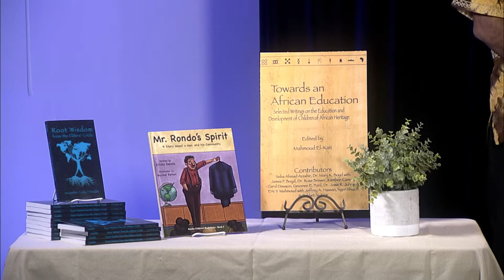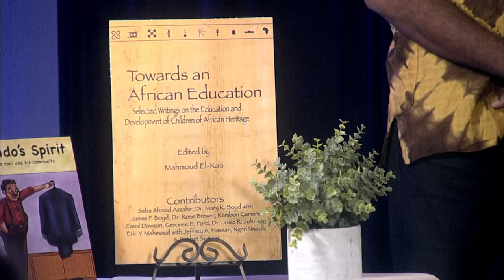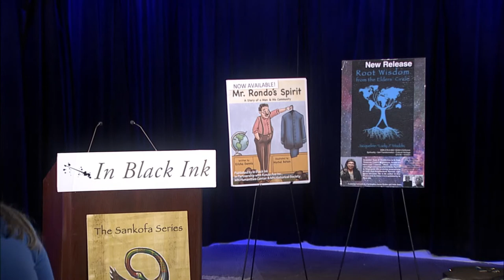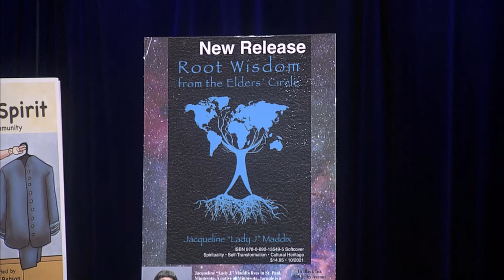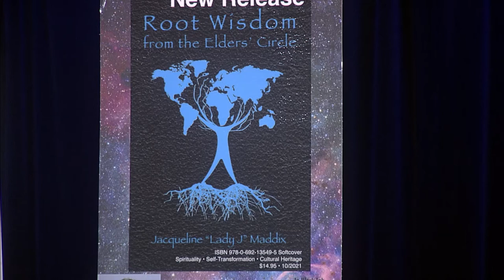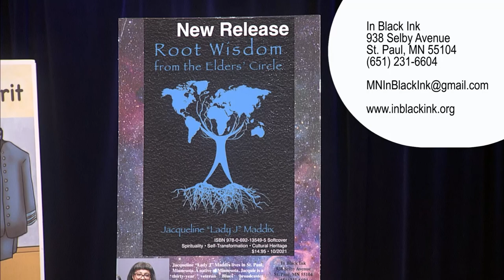SPNN Welcomes IN BLACK INK Publishing & Authors.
In Black Ink Publishing presents, featuring local writers Ericka Dennis, Elder Atum  Azzahir, founder of the Cultural Wellness Center, and Jacqueline 'Lady J' Maddix, who reads from her newly published book ROOT WISDOM FROM THE ELDERS’ CIRCLE. Root Wisdom discusses the numinous, the mystical, and the supernatural world of the metaphysical. It represents the ancient spirituality of our common ancestors. With an introduction and hosting by Rekhet Si-Asar, Executive Director.